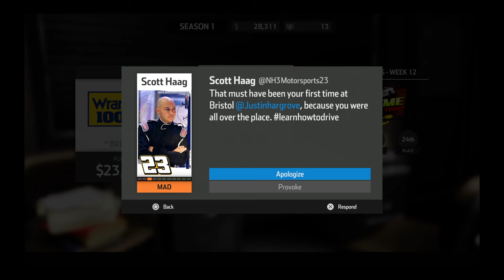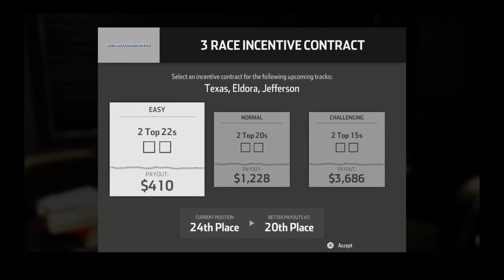NASCAR Heat 3 Career mode pt 4